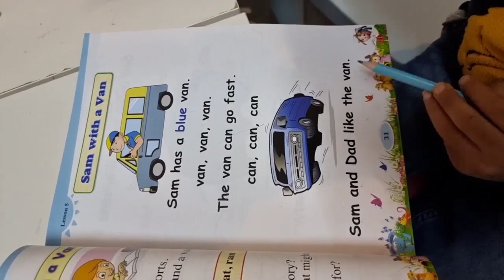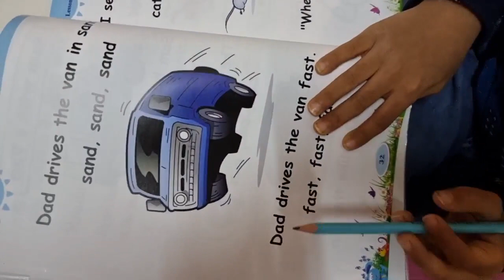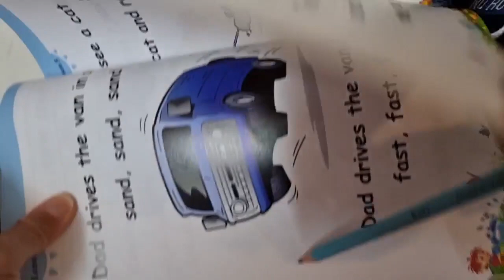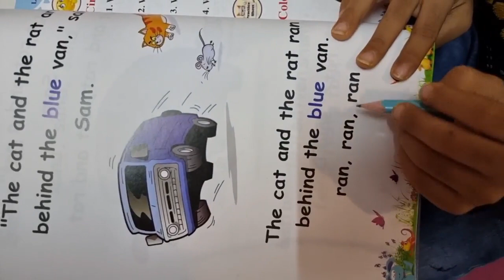Reema_International_School 📖KG3D 📖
📖KG3D 📖
🤵‍♀️T.Israa  🤵‍♀️